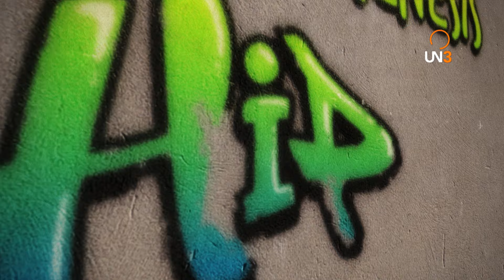BIOGÉNESIS HIP HOP | MARCELO D2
Biogénesis es un recorrido histórico por las bases de la cultura hip-hop, a través de breves biografías de sus principales referentes a nivel mundial. El relato de Mustafá Yoda nos remonta a los orígenes de un movimiento que nació como resultado de la confluencia de diversas filosofías de vida y estilos musicales.